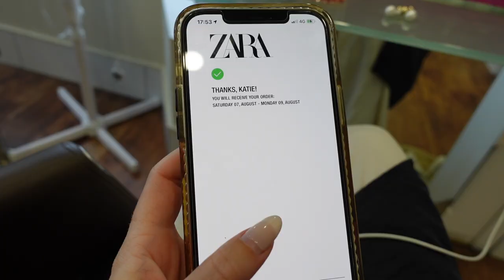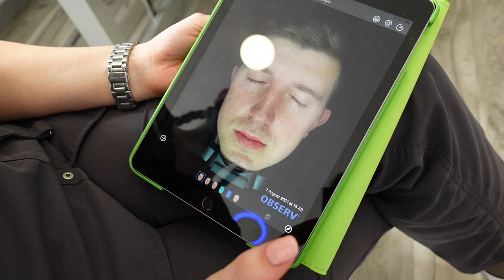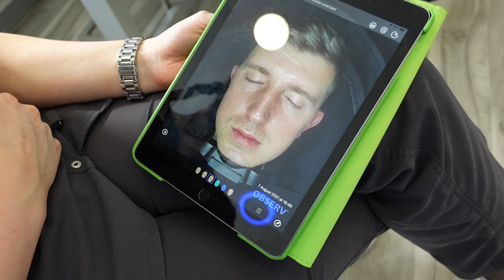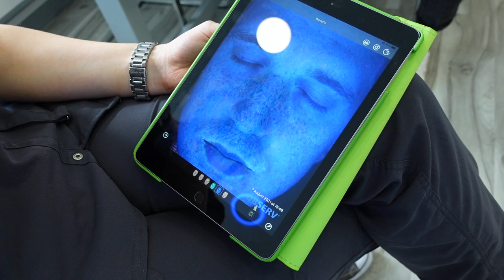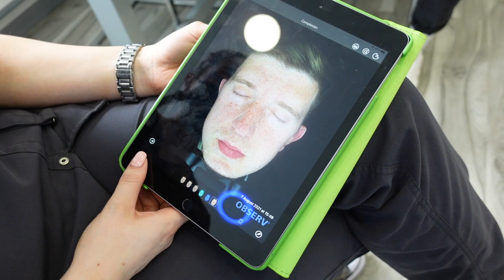HOLIDAY GLOW UP & PACK WITH ME FOR IBIZA| Katie Peake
Pack with me for Ibiza and holiday glow up! I love a pre holiday pamper and I have my hair done, nails, pedicure, fluffy laminate brows, LVL and a HydraFacial. Linked the items shown in this video below :)
Make sure you are following me over on Instagram!

Anastasia Brow Freeze
Mango black one shoulder dress
Rattan heels
White shirt dress (old linked similar)
ASOS crinkle swimsuit
Summer hat
Wicker bag
Missguided smocked bikini top
Matching bottoms
H&M gold bandeau bikini - not online
Arket yellow bikini top
Matching bottoms
Arket khaki bikini top
Suitcase organisers
GHD unplugged cordless styler
Travel heat protectant
White Birkenstocks
Thong style Birkenstocks
Rattan flats
Chloe sandals

FOR WHAT I AM WEARING:
BLUE SHIRT
PANDORA BRACELETS:
PANDORA RINGS:
ZIG ZAG